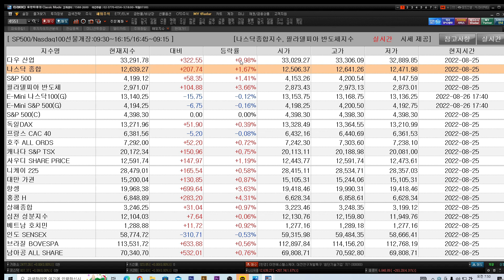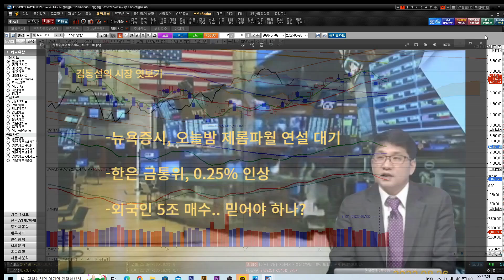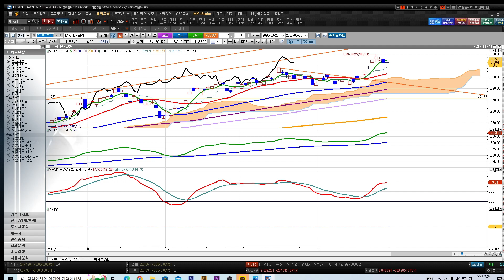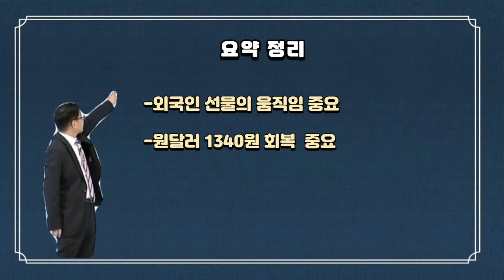[김동섭의 시장 엿보기]뉴욕증시, 오늘밤 제롬파월 연설 대기.. 한은 금통위, 0.25% 인상.. 외국인 5조 매수.. 믿어야 하나?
[내용]
1.뉴욕증시, 오늘밤 제롬파월 연설 대기..
2.한은 금통위, 0.25% 인상..
3.외국인 5조 매수.. 믿어야 하나?